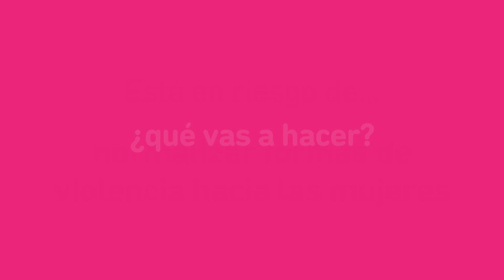Tu hijo ve porno 1/6 - Está en riesgo de… normalizar formas de violencia hacia las mujeres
Hacer algo es también TU RESPONSABILIDAD como padre o madre. Debes tomar cartas por el bien de tu hijo, pero también para contribuir a una sociedad más igualitaria y sin violencia hacia las mujeres. Aquí tienes algunas ideas para ponerte manos a la obra.

PantallasAmigas es una iniciativa que tiene como misión la promoción del uso seguro y saludable de las nuevas tecnologías y el fomento de la ciudadanía digital responsable en la infancia y la adolescencia.

Si deseas conocer más sobre PantallasAmigas puedes hacerlo en nuestra web